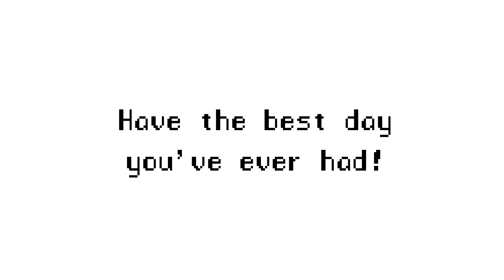PAIN AND MADNESS | Darkest Dungeon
An unforgiving but fair dungeon crawler set in a Lovecraftian world that hates you and everyone else in it! I love this game. It's fantastic.